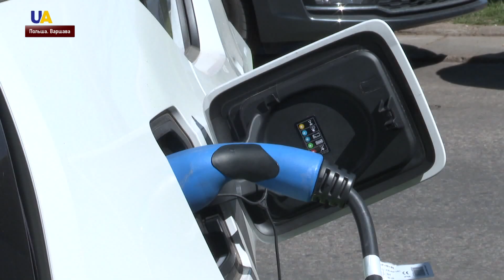В Варшаве открылся новый сервис – каршеринг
Покататься на экологически чистой машине за 34 цента в минуту. В Варшаве открылся новый сервис каршеринга.Такая услуга дешевле обычного такси, а на электромобилях можно избежать пробок, так как им разрешено ездить по полосам общественного транспорта. Популярен ли такой сервис в польской столице – в сюжете корреспондентов UATV.